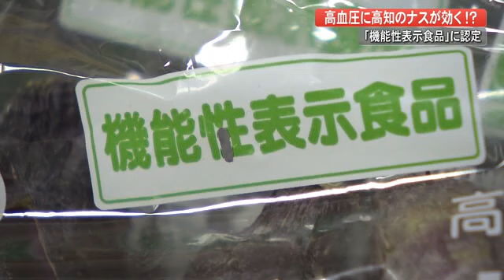高知なすで高血圧改善を 生鮮ナスで世界初の「機能性表示食品」に なすマダムおすすめの調理法は【高知】 (21/04/12 19:00)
これは県内で冬から6月ごろにかけ生産しているナス「高知なす」。高血圧を改善する効果があるとして去年9月、機能性表示食品として国に認められました。生鮮のナスとしては世界で初めての快挙で先月(3月）から機能を表示し、販売しています。
JA高知県は会見を開き効果や食べ方をPRしました。

血圧を改善するのは「高知なす」に多く含まれるコリンエステルという物質です。
ナス全体に含まれていて1日およそ2本を食べるのが目安です。コリンエステルは生でカットすると減ってしまうため、1本をラップでくるみ電子レンジで1分半加熱してから調理するのがおすすめ。安芸市の女性農家グループ「なすマダム」は、「レンチン」したナスに薬味とポン酢と魚のほぐし身を和えた料理を考案しました。

野村舞アナウンサー
「いただきます。薬味が効いていてさっぱりした味付け。これからの季節こういう調理方法だとたくさん食べられる」

なすマダム達はきっとたっぷり食べているのでしょう。

なすマダム尾木浩子さん
「そう思うでしょ？あの案外、えーと作りゆうもんは毎日触っていて案外食べんがですよ」
血圧は？
「ちょっと高めです。ほんで食べないかんなぁ」

JA高知県は今後「機能性」を全面に押し出し、高知なすの認知度を向上させたいとしています。